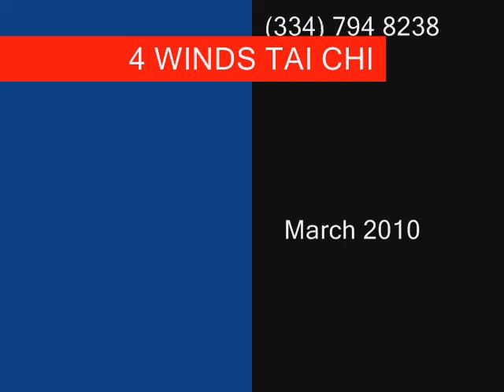4 Winds Tai Chi Short Form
The Short Form of 4 Winds Tai Chi - demonstrated by Frederic Lecut - Front and Side Views.
This form is the first form taught in this style. It is the basis for the 3 next forms built on the same pattern of attacks.